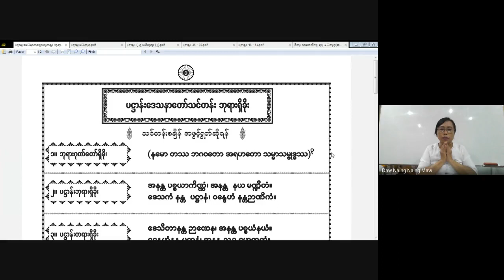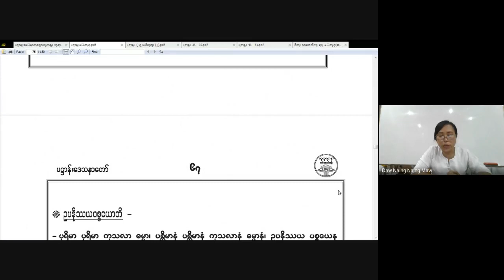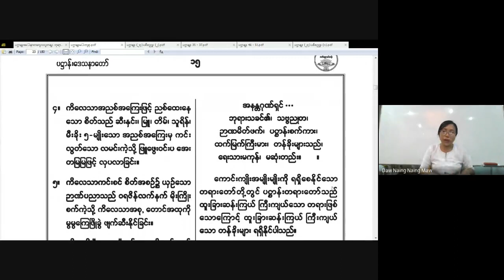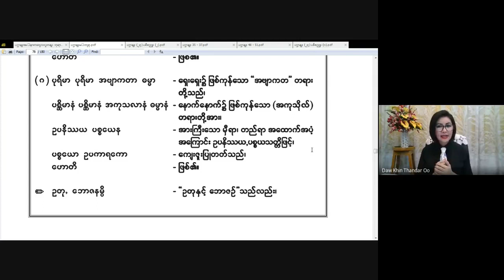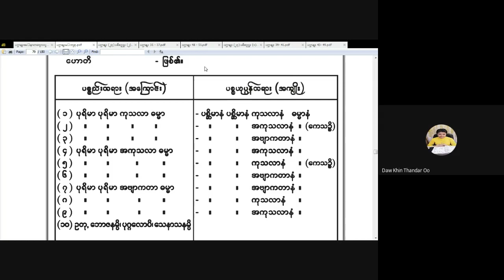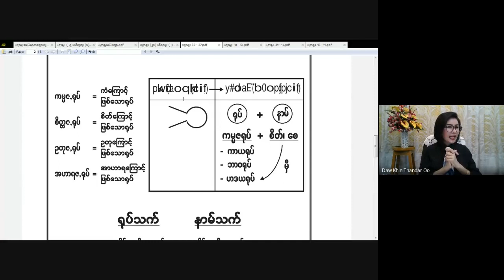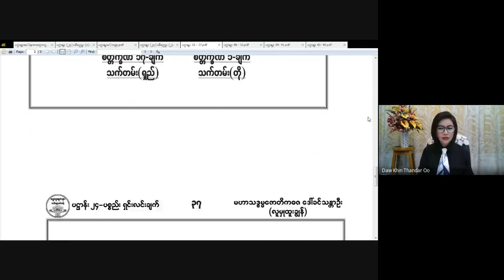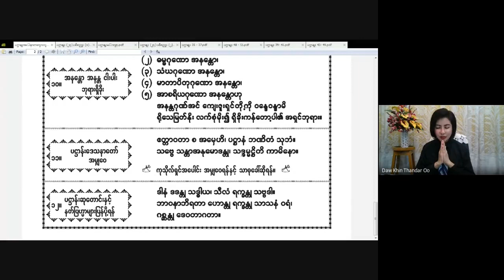အခြေခံပဋ္ဌာန်းမြတ်ဒေသနာတော်သင်တန်း 2021 05 08 (Day 14)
အခြေခံပဋ္ဌာန်းမြတ်ဒေသနာတော် သင်တန်း
သင်တန်းမှူးဆရာမ မဟာသဒ္ဓမ္မဇောတိကဓဇ ဒေါ်ခင်သန္တာဦး (လူမှုထူးချွန်)
ပို့ချသင်ကြားသော
ပဋ္ဌာန်း သင်တန်း (၅:၄၅ - ၈:၀၀)

meeting code: xpg-ccyu-gav